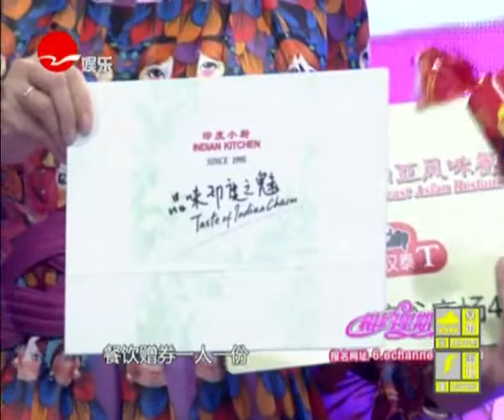0623相约星期六：精彩全集（下）